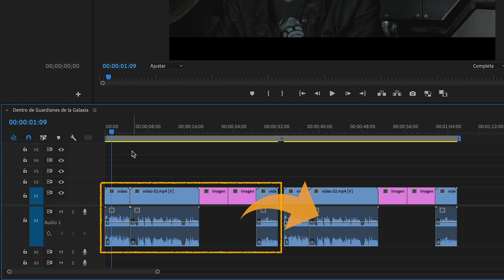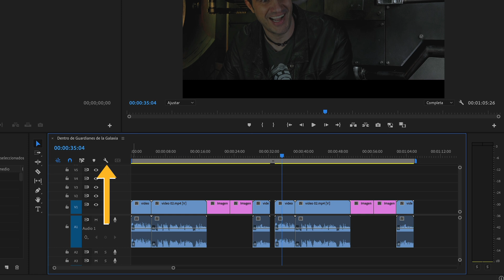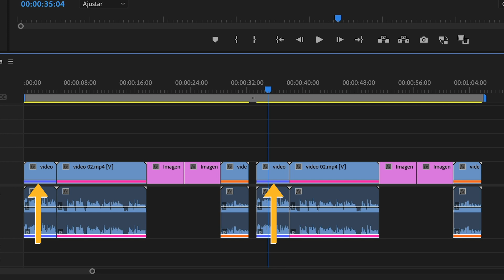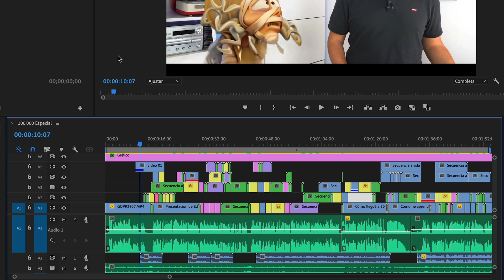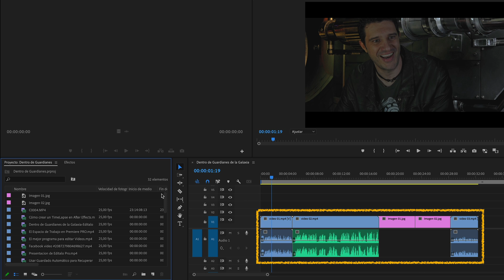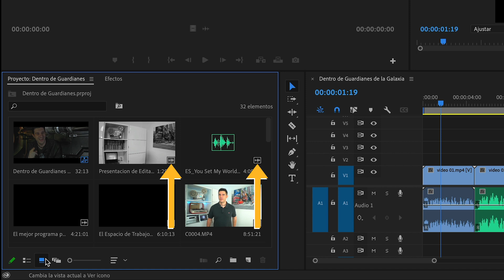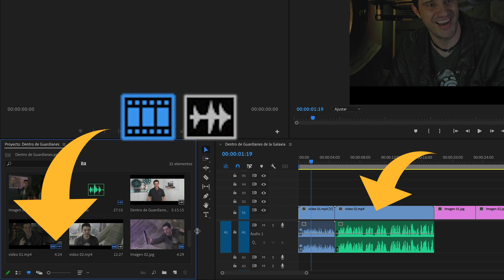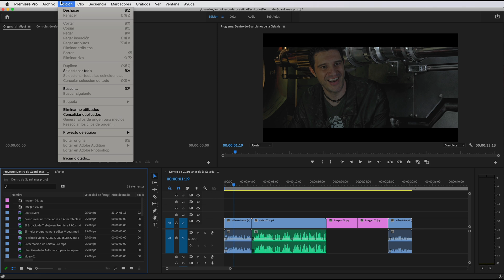¿Conoces estos 2 TRUCOS RÁPIDOS? - Premiere Pro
En este vídeo te voy a mostrar dos trucos rápidos que suelo usar en mis ediciones, por un lado cómo eliminar los archivos que no has usado en la edición y que consumen recursos del programa y por otro, cómo detectar si por error has usado un mismo plano varias veces en la línea de tiempo.

00:00 -  Intro - Tips para Editores
00:50 -  Mostrar marcadores de fotogramas duplicados en Adobe Premiere
02:24 - Eliminar archivos no utilizados en Adobe Premiere
04:13 - Despedida

★ EDITALO PRO ★